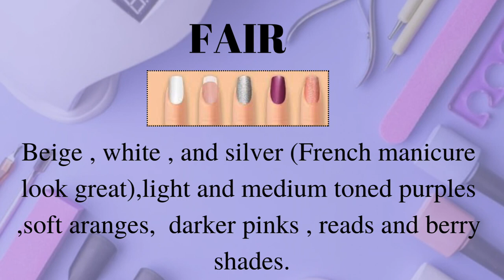Best nail colors for your skin Tone?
Hello everyone! My name is Bhalala Mital, and I'm a nail master.
I love to draw on my nails and in my  tutorial I want to share with You free detailed lessons on nail design. Let's be friends)))

I hope you enjoy this nail tutorial!